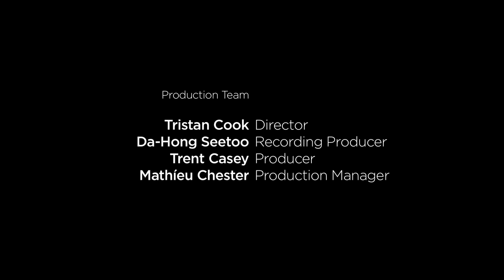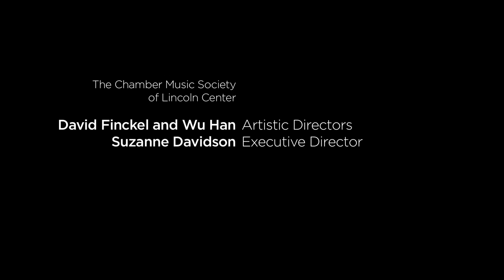Gabriel Kahane: Little Sleep's Head Sprouting Hair in the Moonlight - CMS